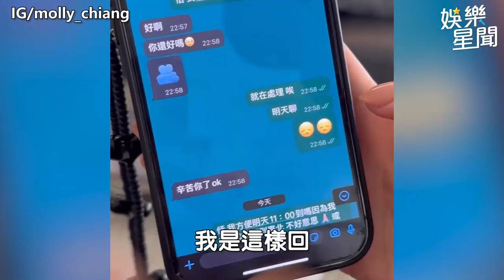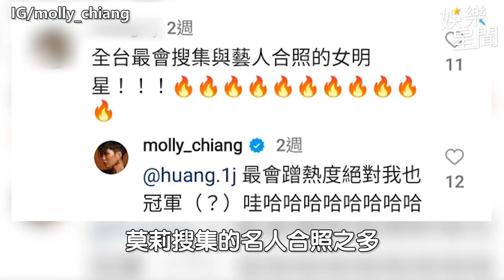硬牽IU、偷戳丁海寅、緊貼黃旼炫 莫莉「韓文致歉文」寄出了｜三立娛樂星聞